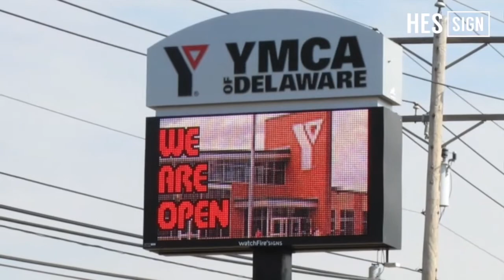HES Sign | YESCO | Sign & Lighting Repair Company in Delaware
Brand signs are everywhere. Whether they turn iconic like in Times Square or become a local part of a local town’s charm, they always leave an impression.

So what impression is your business sign giving?

We’re your team for general sign and lighting repair, as well as manufacturing and installation. No matter the job, big or small, just tell us what your sign needs! Let’s talk about your sign needs.